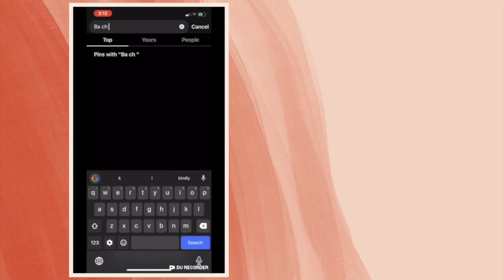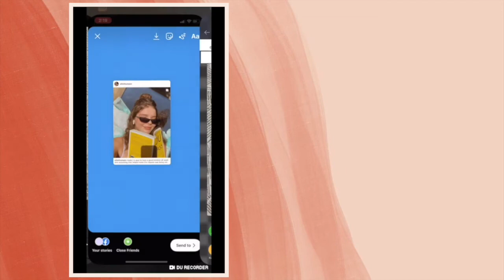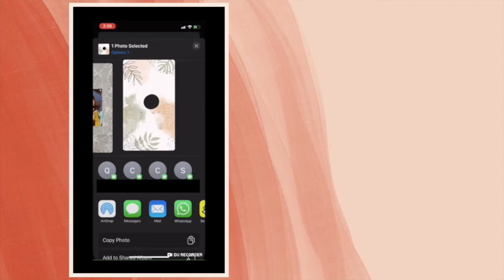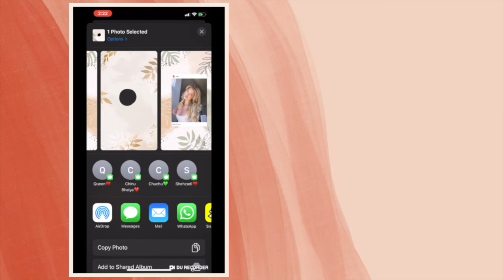How to Add a Background When You Share Your Feed Post to Your Story | Change The Background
so basically I tried to show how you can add background when you share your feed post to your story...

helloo,
I have tried my best to show you the simplest way possible to change the background of your stories...this may apply both to the simple story you wanna post and if you share your feed post to your story..yeah.. I hope it helps..xoxo..

FYI: this video is inspired by other content creators

...xoxo